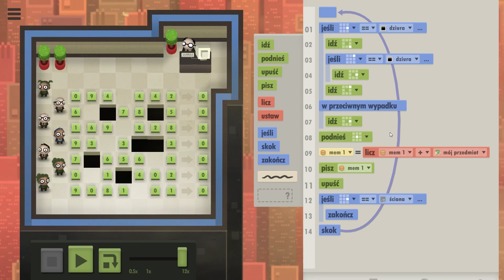7 Billion Humans PL #8 | Więcej zapamiętywania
7 Billion Humans gameplay PL // 7 Billion Humans po polsku

Czołem ludziska!
7 Billion Humans to "sequel" programistycznej gry nie tylko dla programistów Human Resource Machine. Tym razem jednak będziemy wydawać polecenia całej grupie ludzi, a nie tylko jednostce. Dla mnie jako programisty z wykształcenia to nie lada gratka!

Zakodowana pjona za wszelki feedback - szery, lajki, suby i hejty!